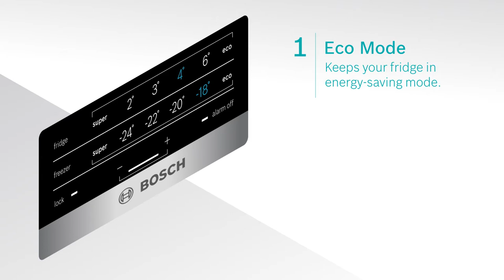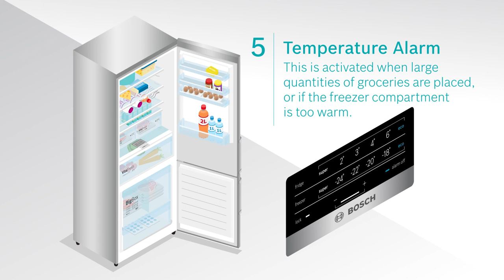How to utilise the functions on your Bosch Bottom Freezer Refrigerator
Discover how to maximise the freshness of your food seamlessly by optimising these cooling functions of your Bosch Bottom Freezer Refrigerator.

Congratulations on purchasing a Bosch Bottom Freezer Refrigerator!

This video shows you how to best optimise the functions in your Bosch Bottom-Freezer Refrigerator.

This first part – also known as the ‘Caretips’ - advises you what not-to-do with your Bosch Bottom Freezer Refrigerator.

The second segment – ‘Quickstart’ - shows you how to start your Bosch Bottom Freezer Refrigerator within minutes.

The final segment shows you how to store your groceries in your Bosch Bottom Freezer Refrigerator correctly.